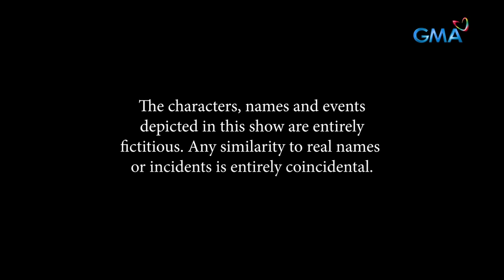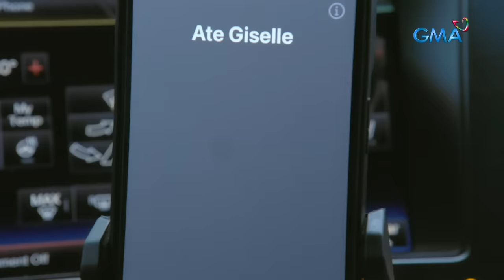Abot Kamay Na Pangarap: Harry and Lyneth attempt to ESCAPE! (Full Episode 480) March 21, 2024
Aired (March 21, 2024): Harry (Raheel Bhyria) and Lyneth (Carmina Villarroel-Legaspi) are able to escape his father's clutches, but how long can they last before Carlos (Allen Dizon) discovers them?